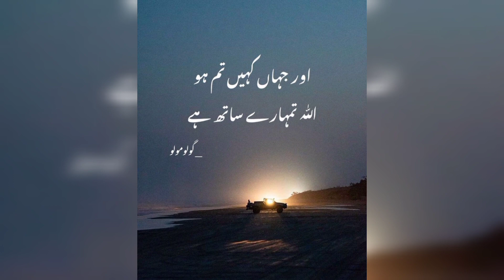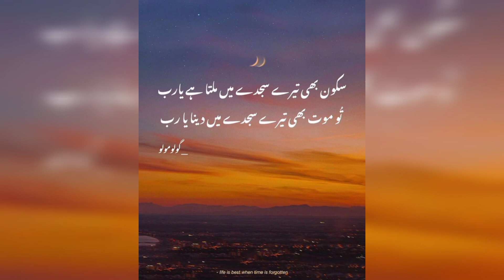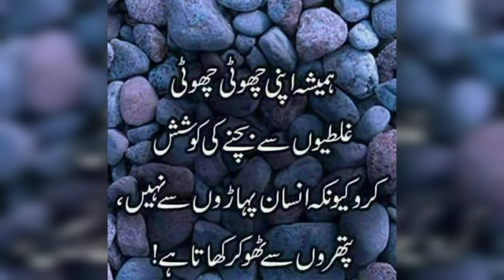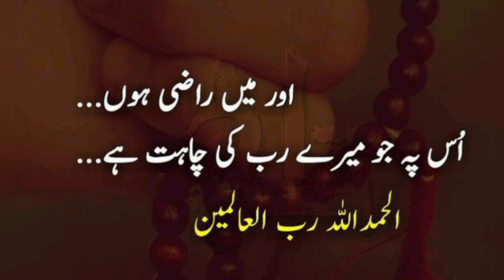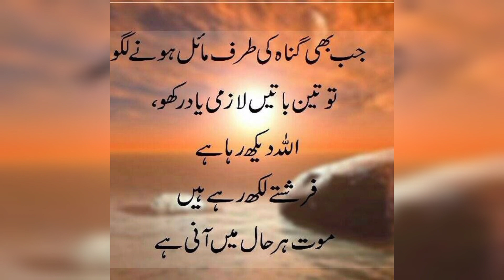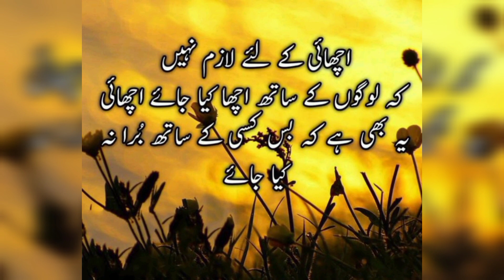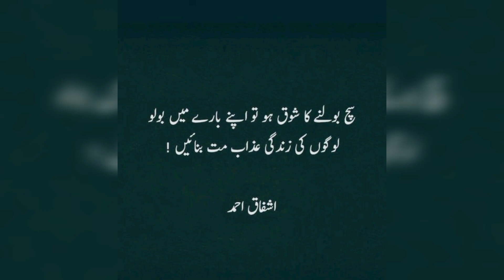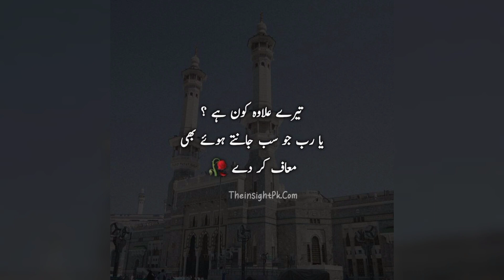💕Beautiful Islamic quotes whatsapp status stylish dpz deep lines